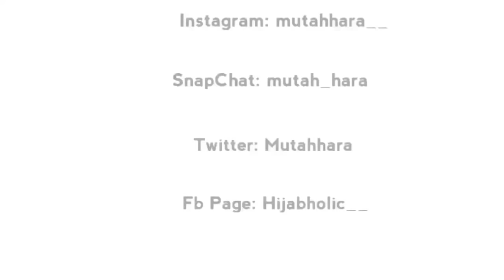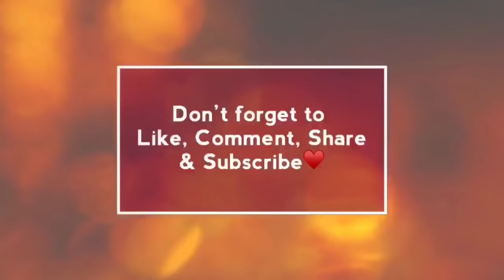Summer Makeup Tutorial for hangout|| simple & easy makeup || Mutahhara♥️